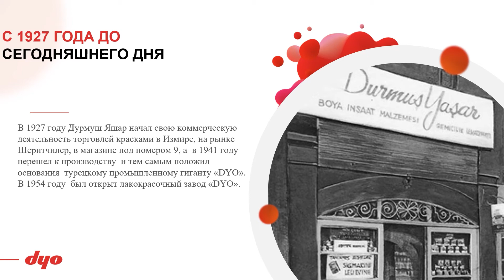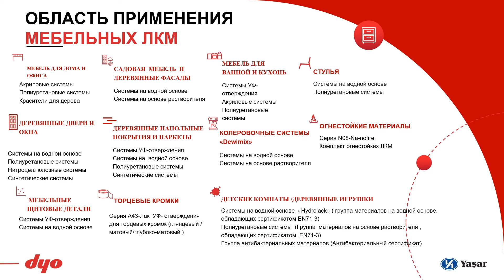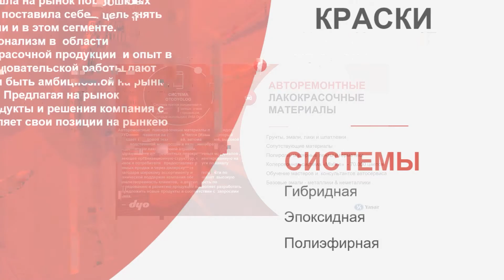Презентационный фильм о компании DYO